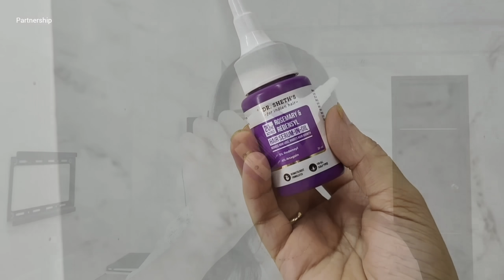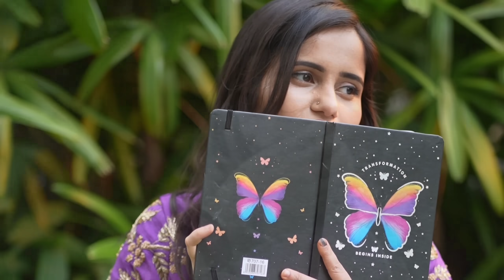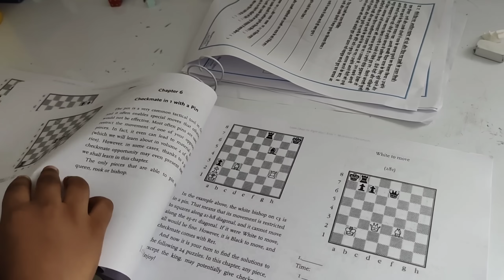DIML Fun day with kids | Last day on summer holidays | Lunch recipe